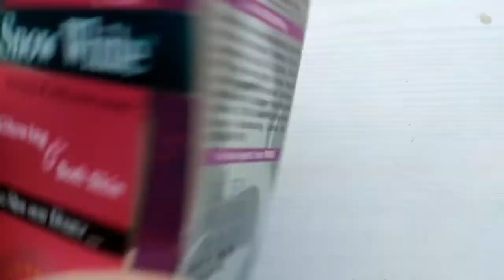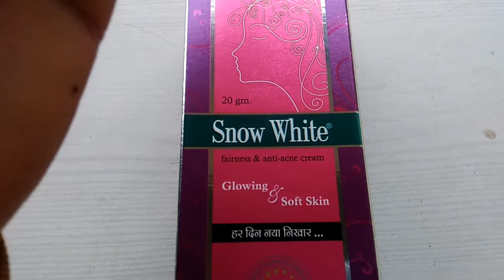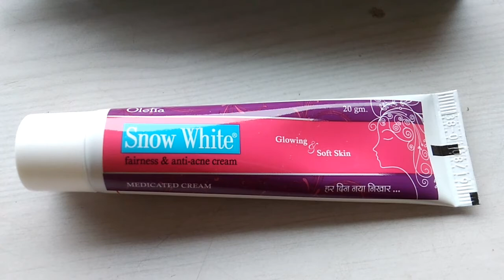बने एक सप्ताह में बिल्कुल गोरा जानिए कैसे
shnow whit cream rivew in hindi.
new soni
झाइयां,मुहासे के निशान,फेस पे काले काले दाग धब्बे,
delery के बाद फटी स्किन के निशान,कोहनी पे काले निशान
use:- रात में क्रीम लगाए चेहरे सफाई से धूल ने  के बाद।
क्रीम लगते  समय धूप से बचे।